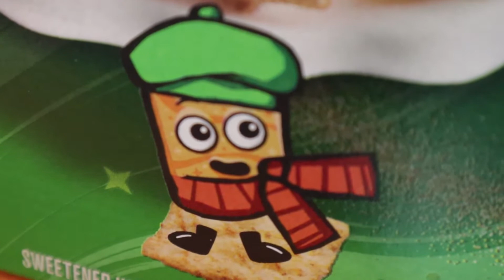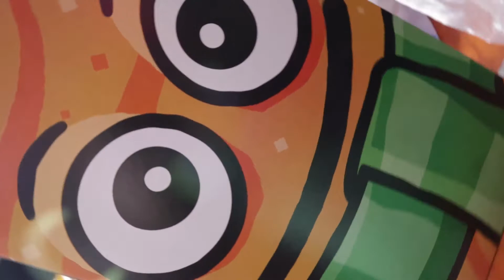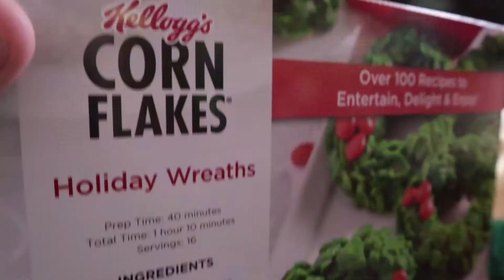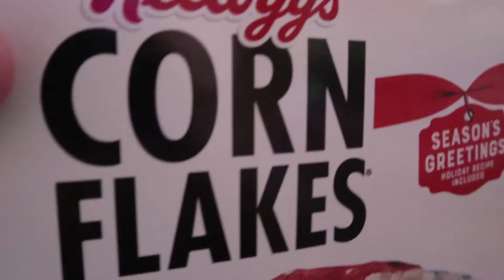Apple Pie Toast Crunch Cereal Review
Its the Holiday season so lets try some limited edition cereal!
 Today we have a taste test/review of the new Apple Pie Toast Crunch Cereal from General Mills.
We also got some Christmas-themed cereal to sneak peek as well.